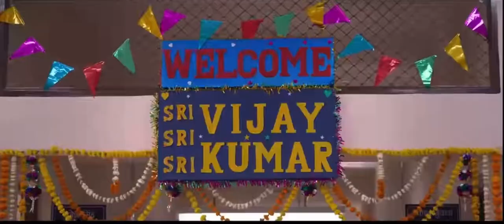SELFIEE Movie Trailer | Akshay Kumar, Emraan, Nushratt, | Raj Mehta | In Cinemas Feb 24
Presenting the trailer of the much awaited drama film - SELFIEE, releasing in cinemas on 24th February

Superstar aur superfan ki aisi kahaani - aapne suni naa hogi kahi!

SELFIEE
Starring Akshay Kumar, Emraan Hashmi, Nushrratt Bharuccha, Diana Penty
Produced by Hiroo Yash Johar, Aruna Bhatia, Supriya Menon, Karan Johar, Prithviraj Sukumaran, Apoorva Mehta & Listin Stephen
Screenplay and Dialogues by Rishhabh Sharrma
Music Supervised by Azeem Dayani